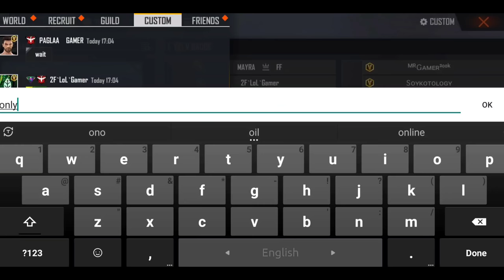৬ টা বড় ইউটিবার কে হারায়তে পারলে ১ লক্ষ্য ডাইমন্ড, 6 V badge Youtuber Challenge Me 😂